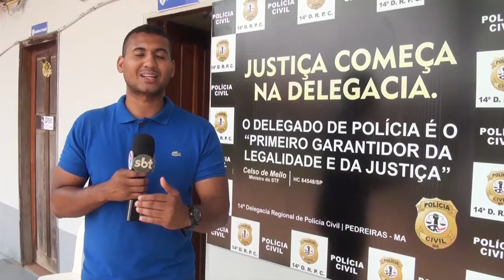DIA NACIONAL DO DELEGADO DE POLÍCIA CIVIL